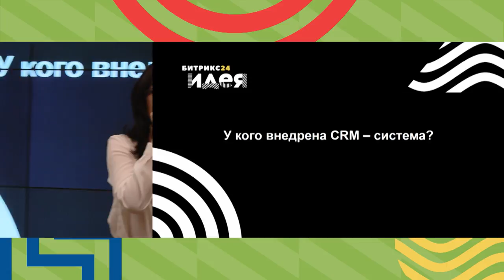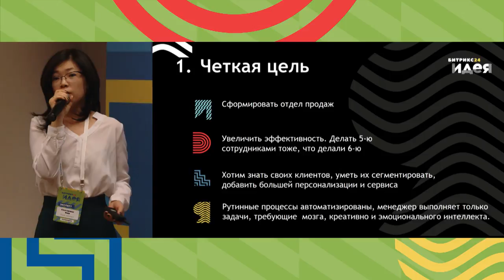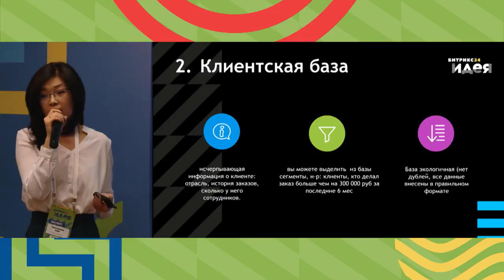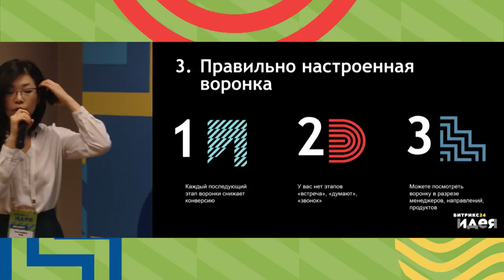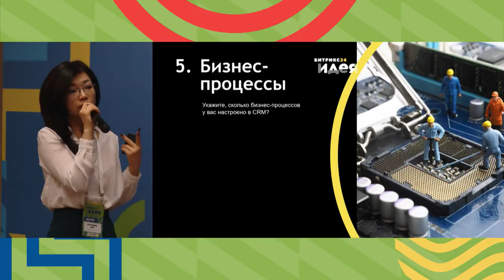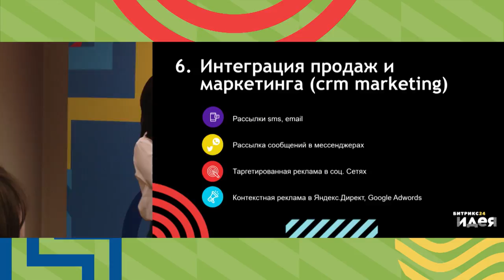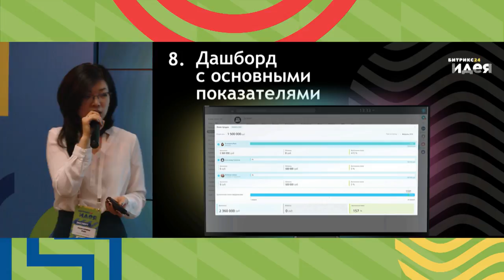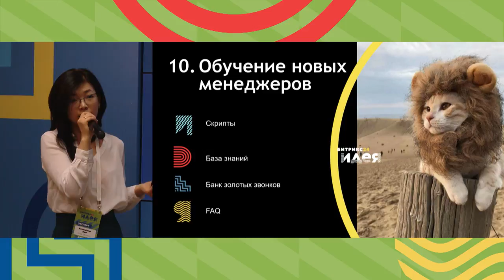Екатерина Ким. Внедряете CRM? Чек-лист для самопроверки